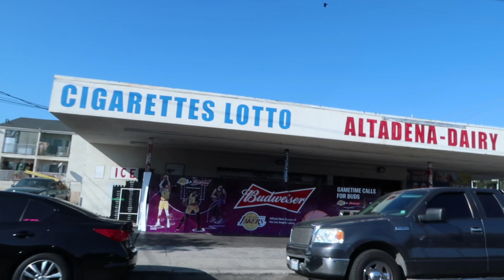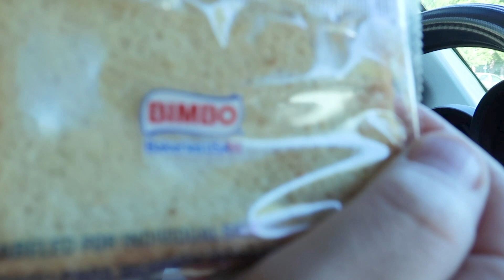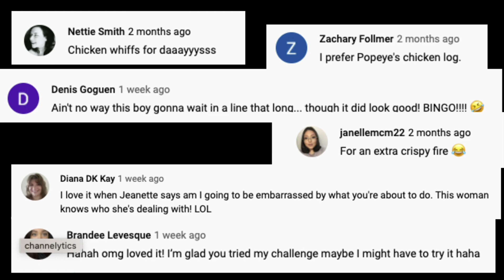The Bachelor's Road Trip Ep 06: Todd Bridges Birth Home + The Karate Kid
It's our last few days in California. Let's  check out Todd Bridges' (of Diff'rent Strokes fame) real house and Ralph Macchio's fake house.

Trivia Song by Frankie Almost